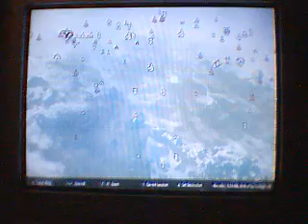Thieves guild burglary 2 Skyrim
the second burglary in the thieves guild side quests with vex. i had done the forsworn conspiracy so this ended up being an easy video if you haven't done the forsworn conspiracy well then this will be a sneaky sneak job
Please leave a like :D